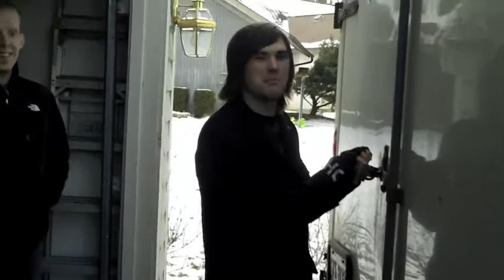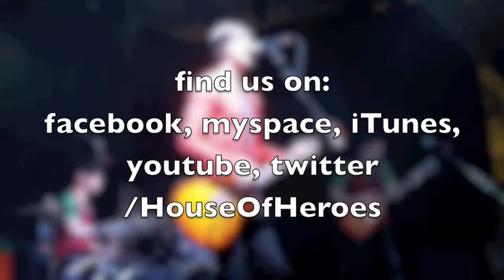House of Heroes Christmas Pageant Tour Vlog 7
House of Heroes wraps up the final shows of The Christmas Pageant Tour in the latest video blog — but fret not, for there is bonus vlog footage, studio updates, and more fun on the horizon, so all you HoH addicts out there will have plenty of goodness coming your way between tours! It's a pinkie promise.